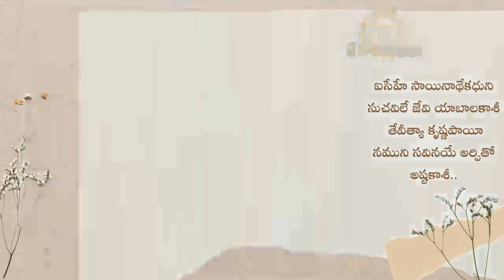Sai Sandesh 2357 srisaisandesh, SAISANDESH, SAI SANDEH, Sai Sandesam, Today Sai Sandesh, OMSAI 🌹🙏🌹🙏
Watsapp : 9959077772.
Fb: sai viswachaitanya swamiji.
goldenlotus444.